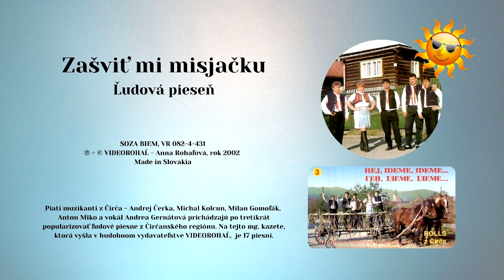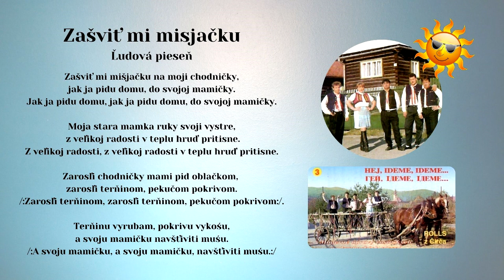ROLLS 3, Zašvit mi misjačku, Slovenské ľudové piesne - rusínska s textom, Videorohaľ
Skupina ROLLS z Čirča, v štúdiu nahrávali Andrej Čerkala, Michal Kolcun, Milan Gomoľák, Anton Miko, speváčka Andrea Gernátová,